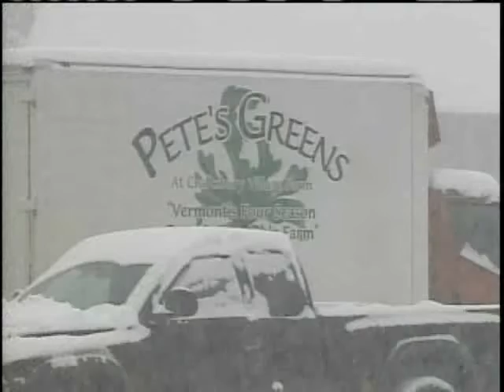Popular Organic Farmer Loses Winter Crop In Fire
One of Vermont's best-known organic farmers watched his main barn, including the entire stored winter crop, burn to the ground Wednesday morning.